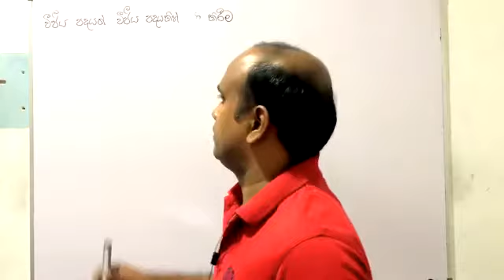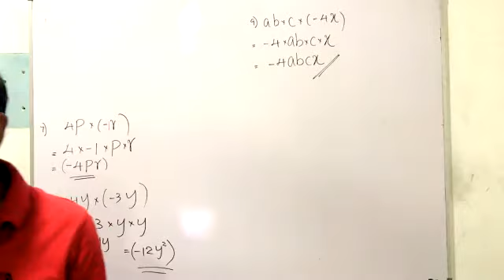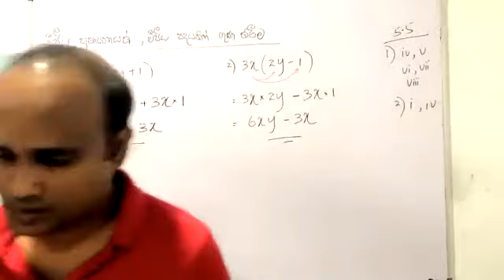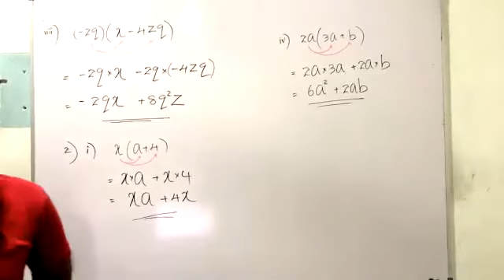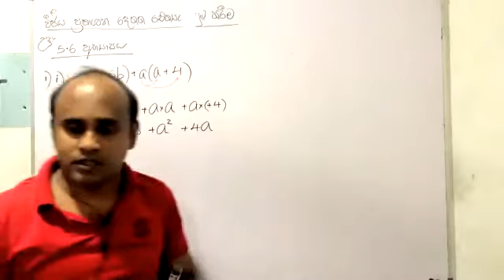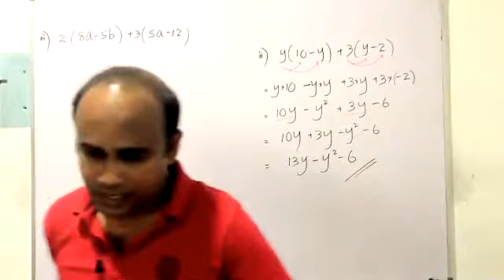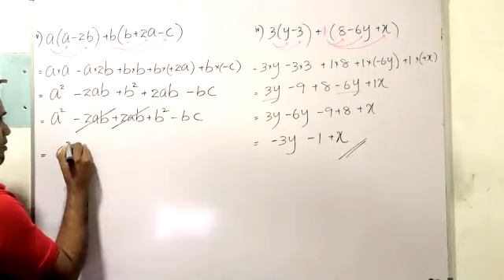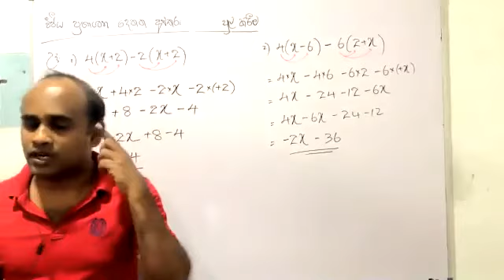Algebraic Expressions_Part 2_Unit 5_Grade 8